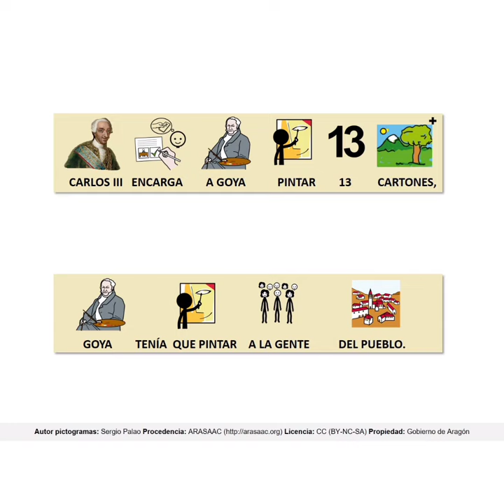Festejos y celebraciones. Temas populares. Goya en el Prado en pictograma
👑CarlosIII le encargó a Goya 🖼 la decoración del antedormitorio de los PríncipesdeAsturias en el 🏰PalaciodelPardo de Madrid, con escenas alegres del pueblo
- Los leñadores
- Las lavanderas
- El resguardo de tabaco
- El majo de la guitarra
- La novillada
- El columpio
- El ciego de la guitarra

🆕 Seguimos haciendo accesible la obra de FranciscodeGoya en el Museo del Prado con los pictogramas de Arasaac - Centro Aragonés de la Comunicación Aumentativa y Alternativa.

Dale al ▶️ y no te lo pierdas‼️

👉 fundaciongoyaenaragon.es/arasaac